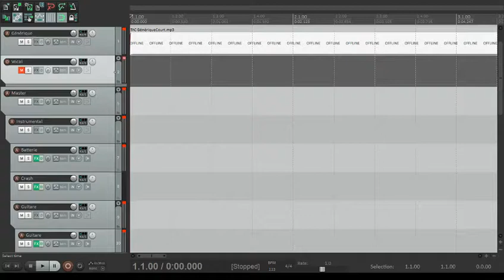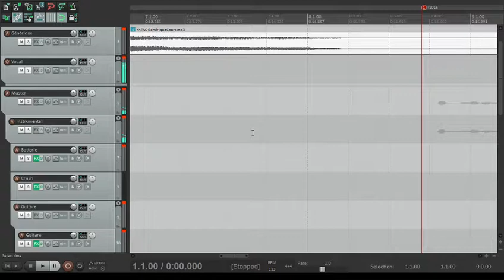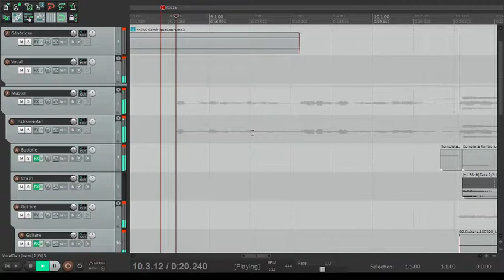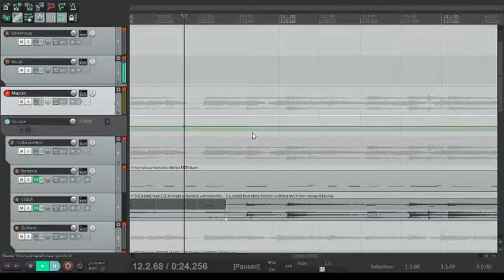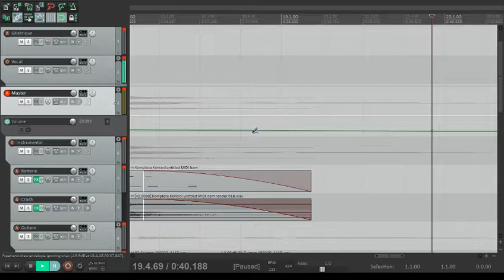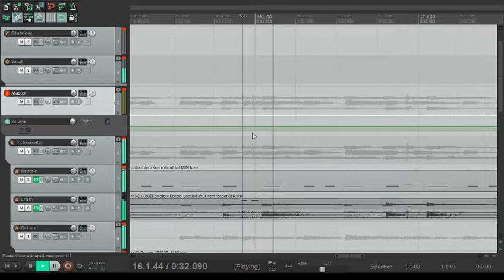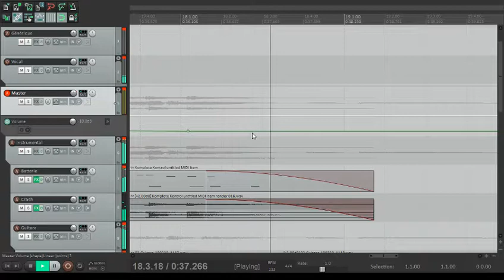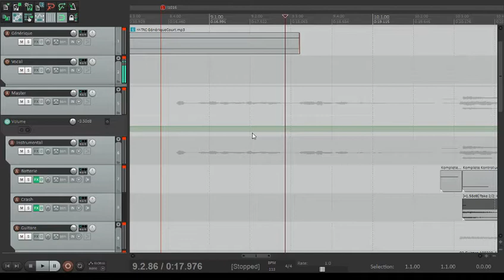Fondu ; Le Glossaire.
Qu'est-ce qu'un fondu, n'est pas à confondre avec qu'est-ce qu'un fondant. Dans cette épisode, vous apprendrez les mille et une façon d'exceller dans le passage en douceur des plats. Entrants, sortants, par objet ou par automatisation, bonne découverte du fondu dans REAPER.